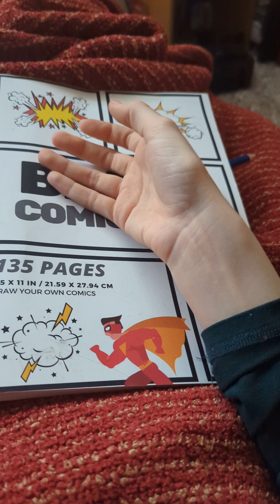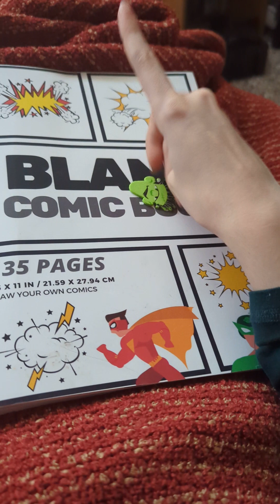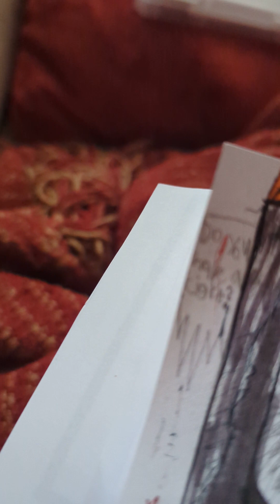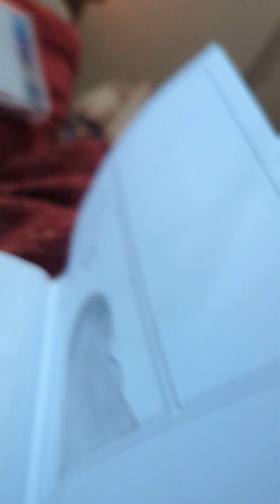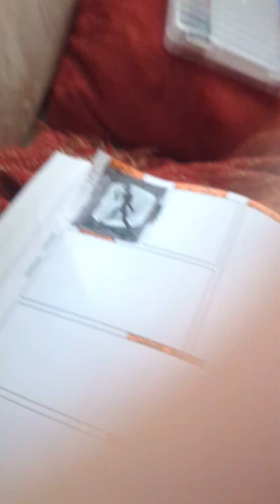THANK YOU SO MUCH FOR YOUR TIME AND THAT YOU WATCH MY VIDEOS AND I HOPE ALL HAVE A GREAT DAY ❤️🥺